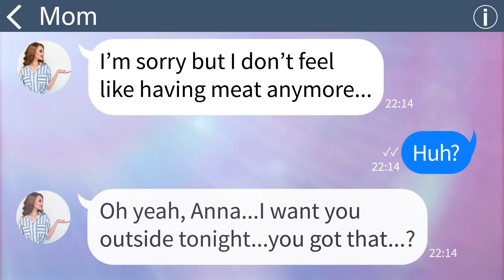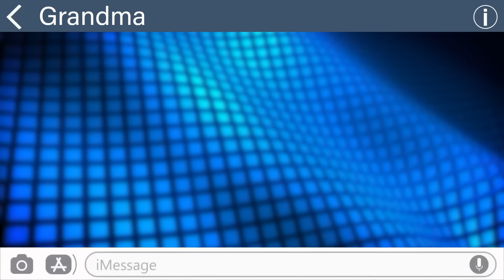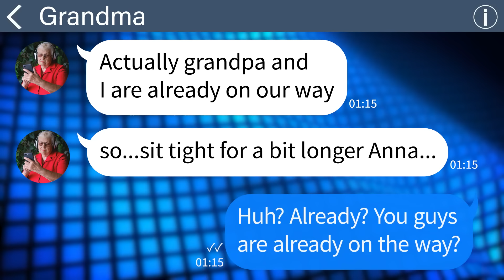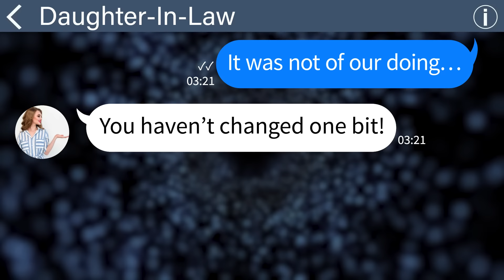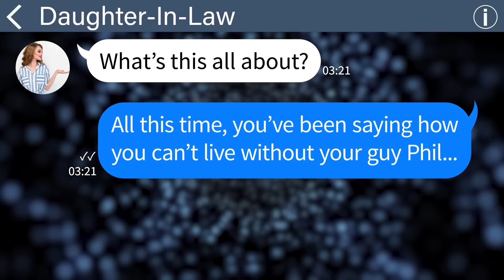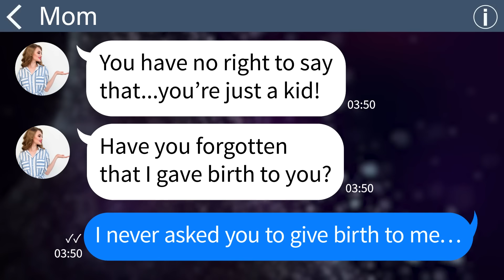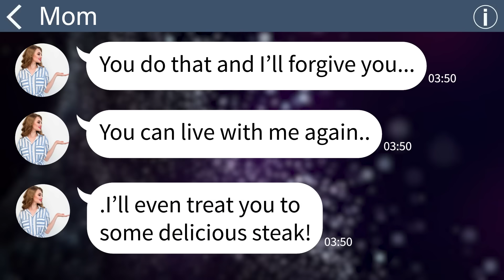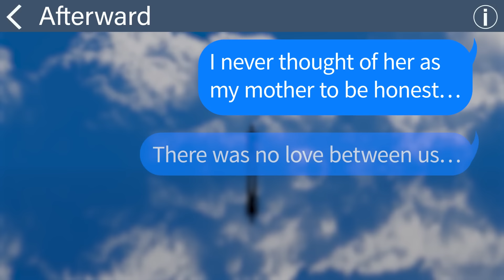【Apple】My mom makes me sleep outdoors whenever her boyfriend visits and but if she didn't want me..